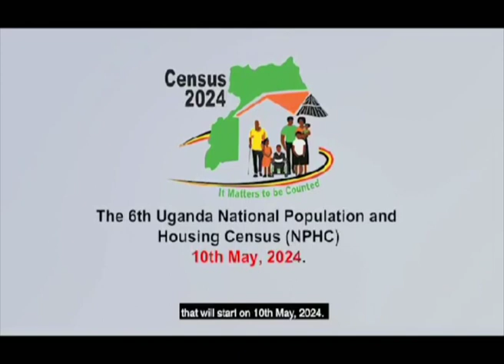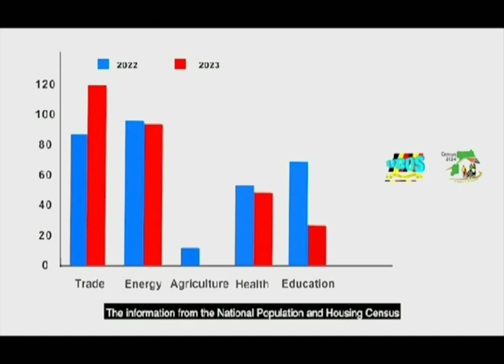Emboozi Z'e Makkah Ezitaggwa Malojjo - Olutindo